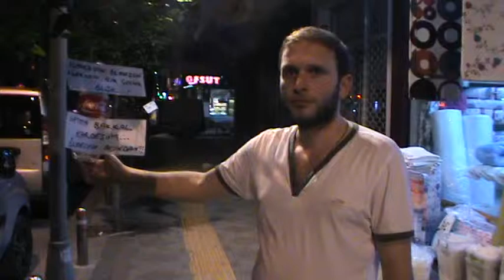Trabzonlu'dan Protesto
istanbul güngören kınalı caddesi üzerinde esnaflıkyapan Trabzon maçkalı onur Aydın  işyerinin önündeki ağaçlara astığı kola şişelerinin üzeriine yazılar yazarak israili pretesto edip müslümanların uyanmasını ve allahım müslümanlara yardım et dğiye dua ediyor